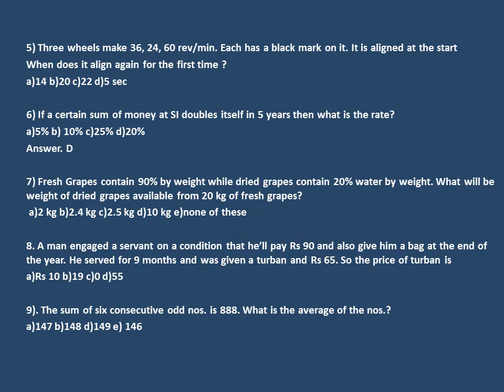Capgemini Placement Papers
Hi, Hope the video was helpful.
You can find various  companies profiles and placement papers @